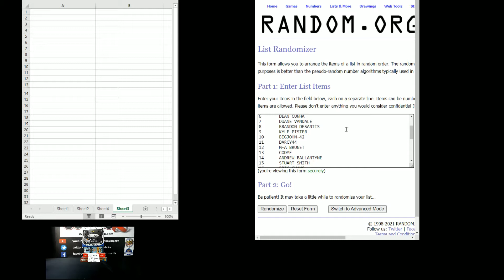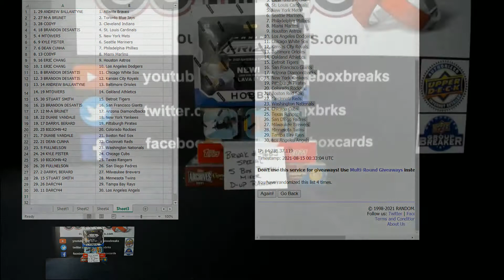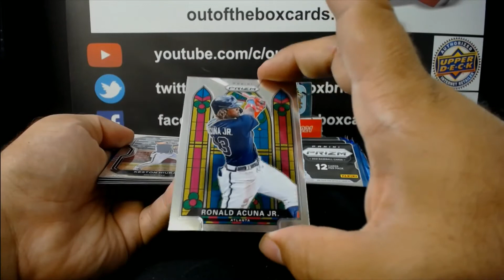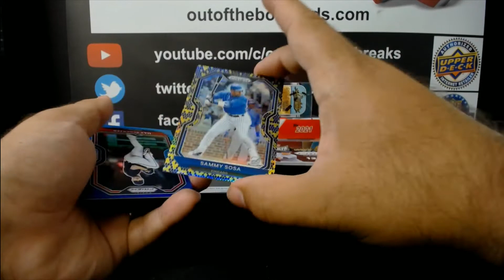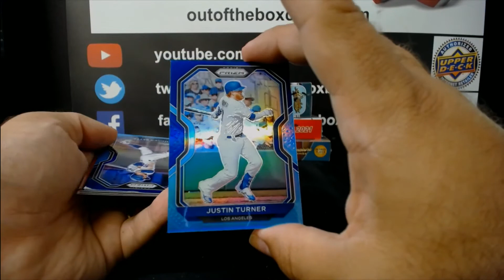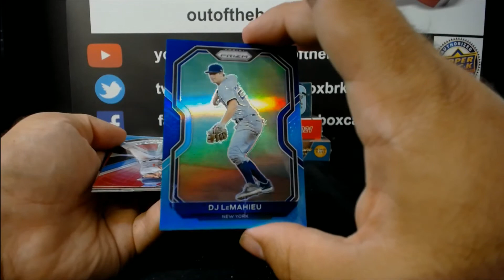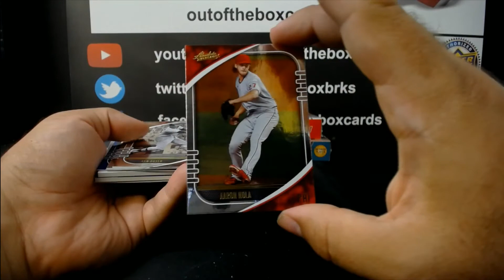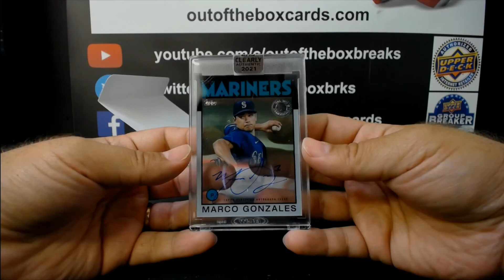Out Of The Box Group Break #9685-2021 Panini Prizm, Absolute, Clearly Authentic & Archives Signature